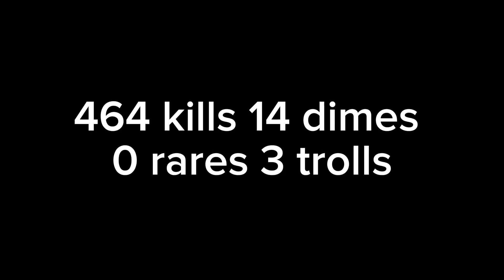bear 5 CINEMATIC VIDEO TAKEN WITH THE 7MM MAGNUM!